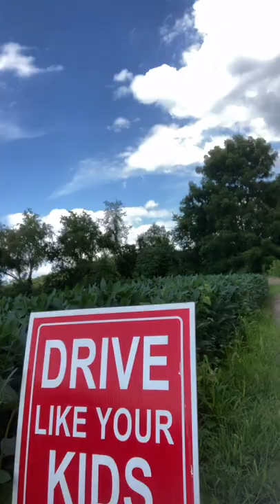Scooter riding with my friend Brody Neville🫘🫘🫘🫘